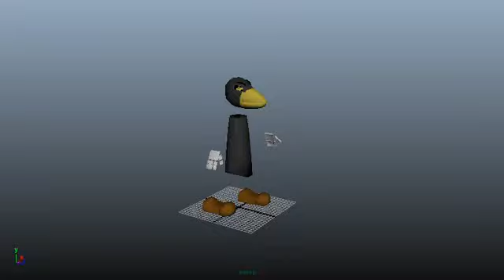Basic Character Animation jump